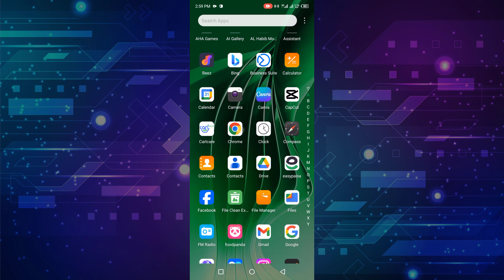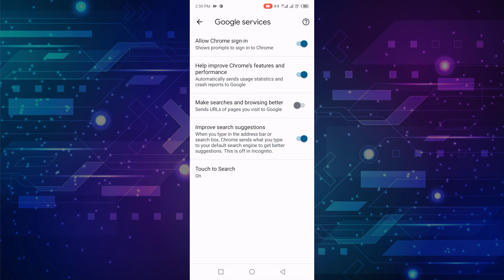How to Turn On/Off Make Searches and Browsing Better on Android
In this video, I will show you how to turn on/off make searches and browsing better on android.